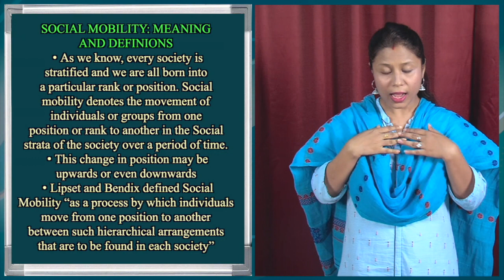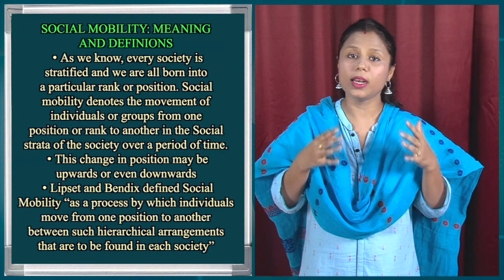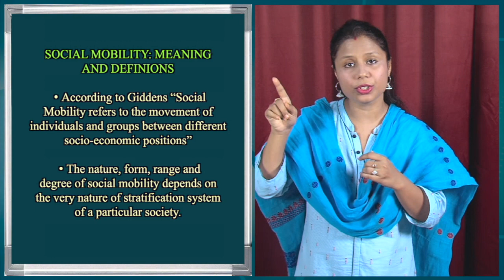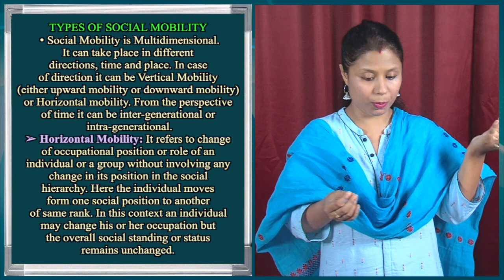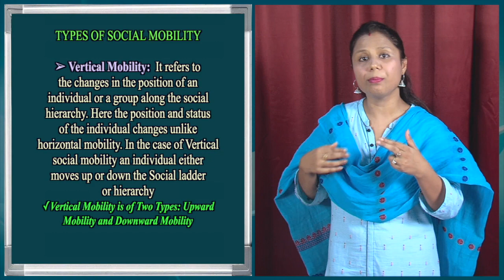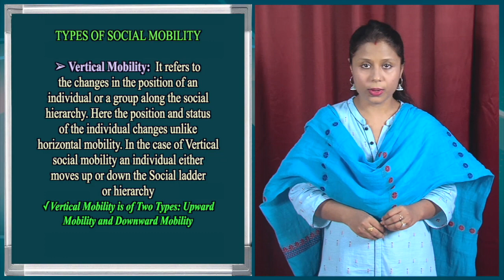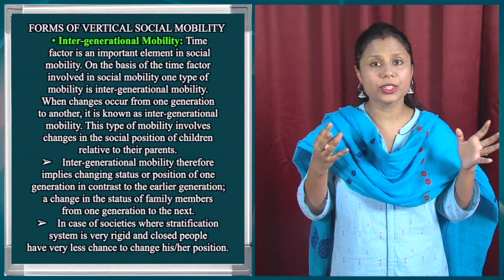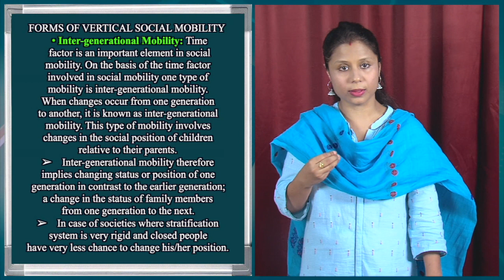BA, 1st Sem, Sociology, Unit-14, Social Mobility, Part-I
Presented by Dola Borkataky, Assistant Professor (Sociology), Surya Kumar Bhuyan School of Social Sciences, KKHSOU. Edited by : H. Mout.